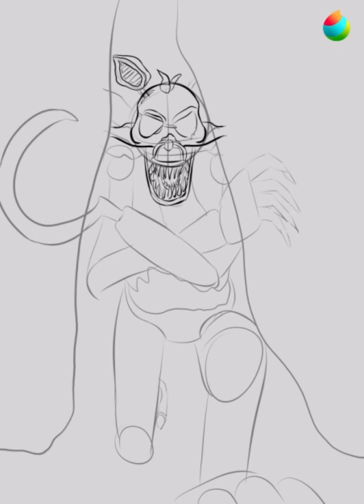Grimm Foxy from "FNaF VR: Help Wanted" | Art Timelapse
Hey there, long time no see! I'm back with a complicated drawing that made me push my own limits, after 2 months of inactivity (mostly due to responsabilites). Hope you like it!!!